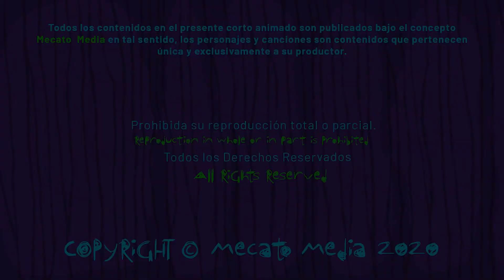Cumpleaños Feliz Nahuel [Mecato Media]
Hola Nahuel!

Hoy es un día especial para ti Nahuel, entre muchos otros!